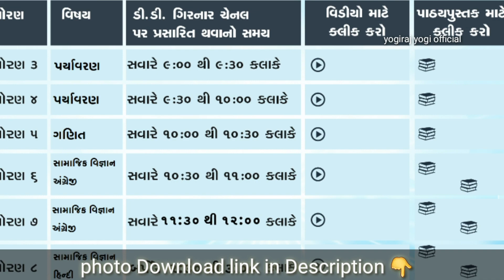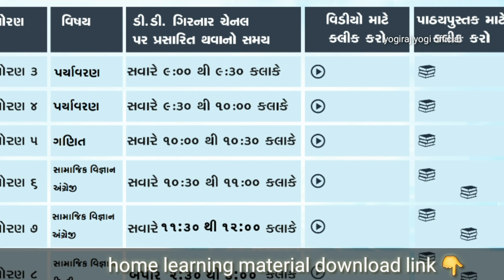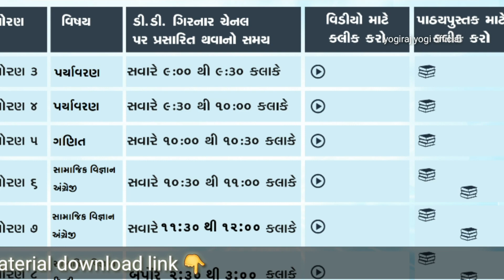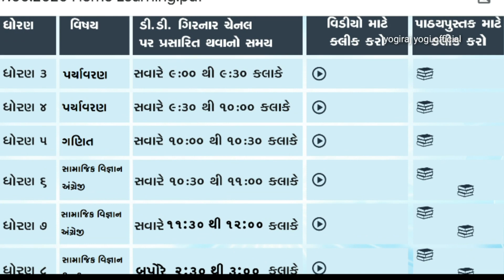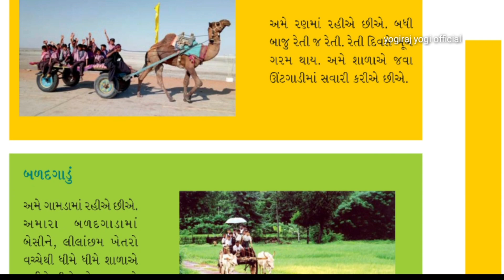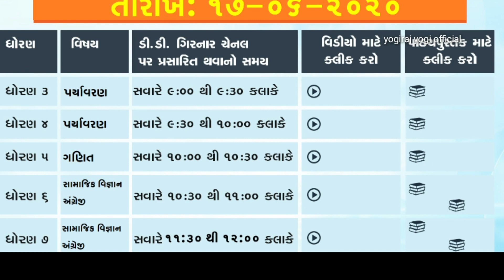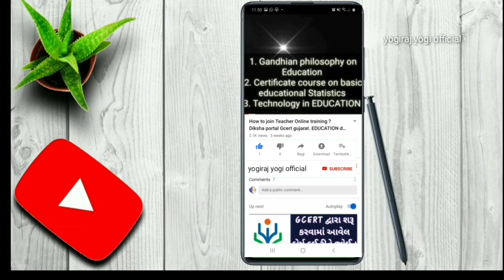Home learning 17-06-20 live std.3 to 12 live video DD-GIRNAR Durdarshan tv channel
ધોરણ 1 થી 12 તમામ વિષયના એકમ.
ડી.ડી.ગિરનાર દૂરદર્શન ચેનલ ઉપરના તમામ વિડીયો ફોટા ઉપર ટચ કરો અને વિડીયો જોઈ શકો છો. તેમજ પા.પુસ્તક વિડીયો ડાઉનલોડ કરી શકો છો.

Photo download link direct

16 june 2020 ના તમામ એકમના વિડીયો જોઈ શકો છો. ધોરણ 1 થી 12.

15 june 2020 ના તમામ એકમના વિડીયો જોઈ શકો. ધોરણ 1 થી 12

Time table gujarati pdf link Download

DD Girnar live channel link

*હોમ લર્નિંગ બાબતે આજરોજ તા.૧૨-૦૬-૨૦૨૦ ની કોન્ફરન્સ*

📺 તારીખ 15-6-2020 થી હોમ લર્નિંગ કાર્યક્રમ શરૂ થશે.

 📺 હોમ લર્નિંગથી વિદ્યાર્થીઓ ઘરેથી શિક્ષણ મેળવી,ઘરના ઘરના સભ્યોની મદદથી શિક્ષણ મેળવી શકે તેવી વ્યવસ્થા કરેલ છે,  પ્રસારણ ડીડી ગિરનાર મારફતે અને વંદે ગુજરાત ની ચેનલ પરથી થઇ શકશે અને જીઓટીવી પરથી પણ થઈ શકશે. જેનો સમય છે સવારે ૯:૦૦ થી ૧૨:૩૦ છે.

📺 વર્ચ્યુઅલ ક્લાસરૂમનું આયોજન કરેલ છે. બાળકો શિક્ષણથી વંચિત ન રહે તે બાબતને ધ્યાને લેવાની છે શિક્ષકે દરરોજ પોતાના વિદ્યાર્થીઓને ફોન કરવાનો છે અને પુસ્તકથી સ્વાધ્યાય કરે અને અને હોમ લર્નિંગથી શિક્ષણ મેળવે અને સ્થાનિક શિક્ષકોની મદદ લેશે સીઆરસી બીઆરસી દ્વારા મોનિટરિંગ કરવાનું છે.

વિદ્યાર્થીઓના અધ્યયનમાં નવું શીખવા મળે તે જરૂરી છે.

📺 શિક્ષકો દ્વારા ઓનલાઇન 1,13,000 કોર્સ માં ભાગ લેવાયો છે.

📺વિદ્યાર્થી જીવનમાં ઉપયોગી બાબતો શીખે અને ગોખણપટ્ટી માંથી દૂર થાય તે મુખ્ય ધ્યેય.

 *પી ભારતી મેડમ spd ssa*

ઓનલાઇન લર્નિંગ માટે પાઠ્યપુસ્તક વિતરણ થઇ શકે તેવી વ્યવસ્થા કરેલ છે. દૂરદર્શન પર પ્રસારણ

For most of history and in different cultures, the education of children at home by family members was a common practice. Enlisting professional tutors was an option available only to the wealthy. Homeschooling declined in the 19th and 20th centuries with the enactment of compulsory attendance laws. However, it continued to be practised in isolated communities. Homeschooling began a resurgence in the 1960s and 1970s

DD-Girnar is the Gujarati language channel of India's national broadcaster, Doordarshan. It is broadcast out of studios at Doordarshan Kendra (Center) in Ahmedabad in Gujarat State.
Doordarshan GirnarLaunched2003 (as Doordarshan Kendra Ahmedabad)NetworkDD (Doordarshan)Owned byPrasar Bharati (Govt. of India)SloganAapni Sanskruti AhmedabadWebsite

Doordarshan Kendra, Ahmedabad was set up on 15 March 1976, as a part of the Satellite Instructional Television Experiment SITE Project of ISRO and the 1 KW transmitter was based in PIJ, Kheda District. The studio used to function from the ISRO, Ahmedabad premises,
Few years later, a plot of land was identified and ફોટા ઉપર ટચ કરો અને વિડીયો જોઈ શકો છો તેમજ ડાઉનલોડ કરી શકાશે. પા.પુસ્તક પણ જોઈ શકાશે અને ડાઉનલોડ કરી શકો છો.

Home learning with Google class
Home learning skills
Home learning for 2 year olds
Home learning support
Home learning hkg lkg student
Home ઘરેથી શીખીએ  પ્રવૃત્તિઓ ગુજરાત સરકાર તરફથી આયોજીત ઘરેથી શીખીએ ધોરણ 1 થી 8 ઘરેથી શીખીએ ધોરણ 7 ઘરેથી શીખીએ ધોરણ 6 ઘરેથી શીખીએ ધોરણ 3 ઘરેથી શીખીએ ધોરણ 4 ઘરેથી શીખીએ ધોરણ 5 ઘરેથી શીખીએ ધોરણ 2 ઘરેથી શીખીએ.